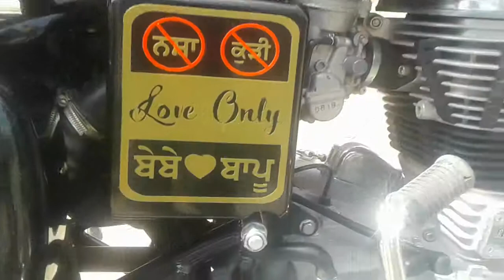nasha kudi s